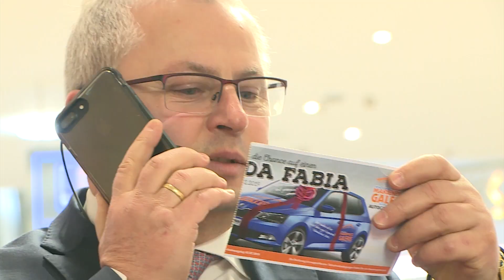Autoverlosung in der Marienplatz-Galerie - Gewinn bleibt in Schwerin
Am Samstag wurde der blaue Skoda Fabia verlost, einen Tag vorher konnten die Schulkinder etwas bei der Zeugnisparty der Marienplatz-Galerie Schwerin gewinnen.